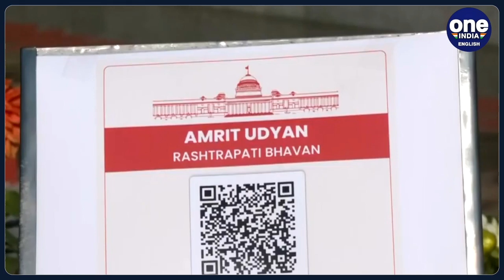Mughal Gardens at Rashtrapati Bhawan renamed, move draws mixed reaction | Oneindia News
The Mughal Gardens at the Rashtrapati Bhawan are renamed to Amrit Udyan, a move that has been hailed by the BJP and opposed by the opposition parties.